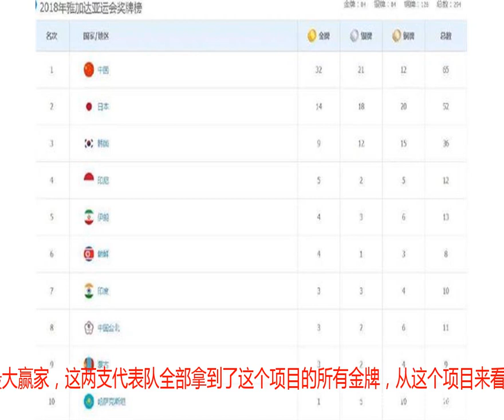亚运会最终奖牌排名：日本排在榜首，中国第二，第三名是谁呢？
转载自百家号作者：小菲菲说体育本次雅加达亚运会的游泳项目已经结束，中国代表队在取得4x100米的冠军后，游泳项目的奖牌已经全部发完，而且这次的游泳项目也只有中国代表队和日本代表队取得了本次游泳项目最大赢家，这两支代表队全部拿到了这个项目的所有金牌，从这个项目来看这次日本代表队是靠着银牌的优势才去的本次比赛的第一名，咱们中国代表队也只拿到了第二名的位置。这次排在第一名的日本代表队拿到了19枚金牌20枚银牌和13枚铜牌，这次日本代表队总共拿到了50多枚奖牌，这次中国代表队也斩获了19枚金牌，但是却在银牌方面只收获了17枚，比日本代表队少了3枚银牌，所以在总榜上比日本代表队少了2枚银牌落后，这次才排到了第二名的位置。本次亚运会的游泳项目中也是非常精彩的，比赛的双方都是拼尽了自己的全力，虽然在成绩上比日本落后一些，这次中国代表队在女子项目上落后了一些，但是咱们的男组项目中却非常有优势，本次亚运会男组就获得了10枚金牌的成绩，其中还有一枚金牌还是由男女混合组赢到的，这次日本代表队之所以取得胜利，完全主要因为日本代表队在女子方面比我们有优势。本次亚运会游泳比赛一共就有41一枚金牌，这次就中国代表队